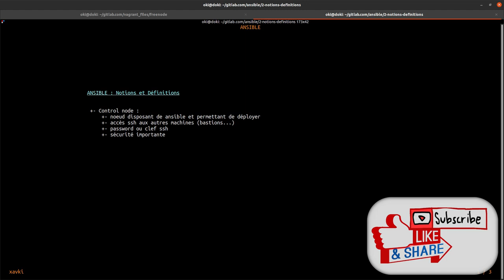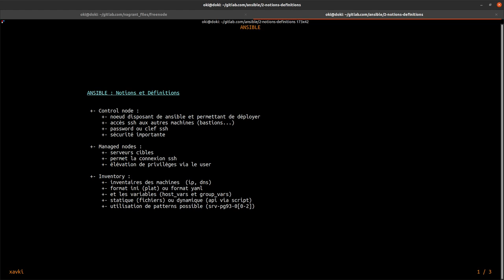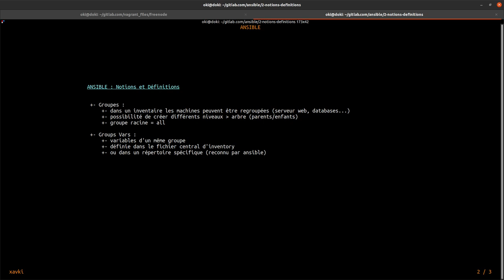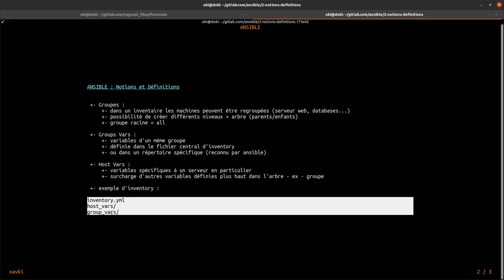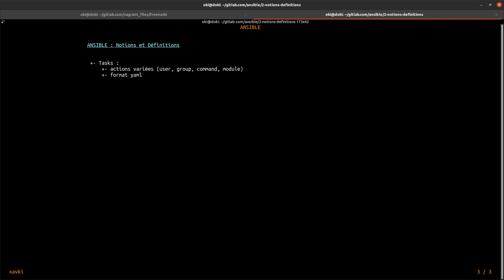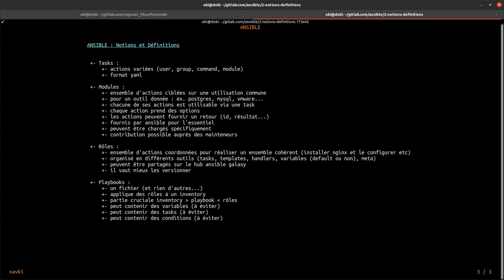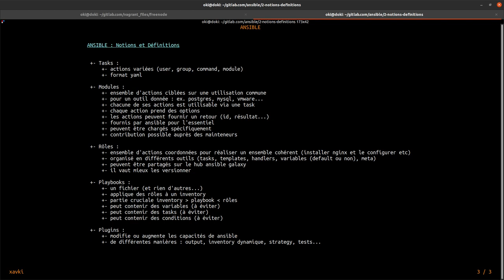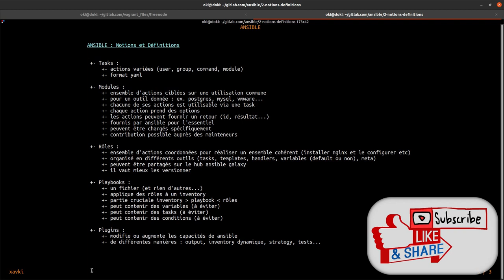ANSIBLE - 2. NOTIONS ET DEFINITIONS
Gérez et automatiser votre infrastructure, voici ce que vous propose ansible. Cet outil d'infrastructure as code permet la gestion fine de vos installations, provisioning et configuration, certainement l'un des outils les plus complets du marché actuel. Totalement gratuit et facile à installer et utiliser, ansible a tout pour plaire.

Dans ce tutoriel Ansible en français, je vous propose de découvrir les notions et définitions importantes à retenir pour pouvoir vous lancer dans l'apprentissage de ansible :
- controler node
- managed node
- inventory
- group vars
- host vars
- playbook
- task
- rôle
- module
- plugin

Bref de quoi en savoir déjà une bonne partie sur la théorie de cet outil. Bien sûr dans cette formation nous rentrerons petit à petit dans la pratique et des choses des plus simples aux plus complexes.

Retrouvez plus de tutorials en français et formation pour devenir devops